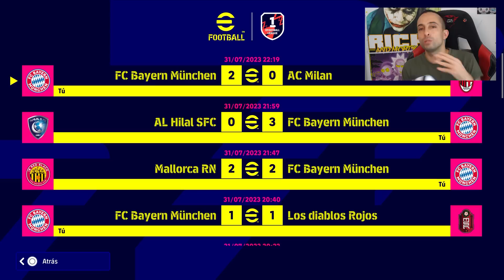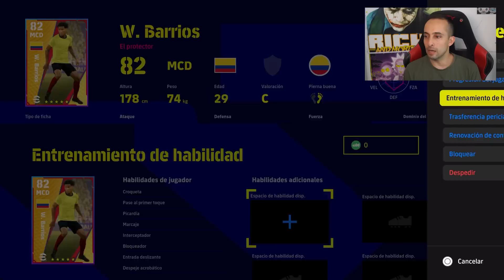Este Jugador es Demasiado Bueno eFootball | BillyJoker.